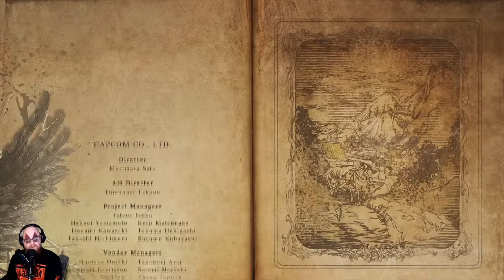Resident Evil 8 Village highlights #4